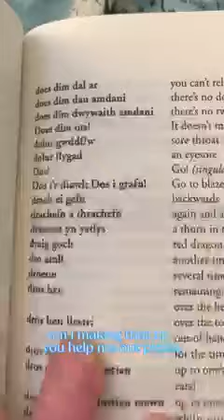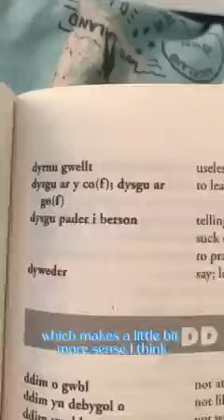Learn Welsh with me! The letter....D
Today we have grandmas sucking eggs, priests and crockery?  You've got to love Welsh.

As an adult Welsh Learner with a decent background in Welsh vocabulary and sayings, I am incredibly interested in this book of Welsh idioms and phrases.

Join me as I pick apart my favourites of these phrases, some of which are apt, some are beautiful and some are just plain hysterical!